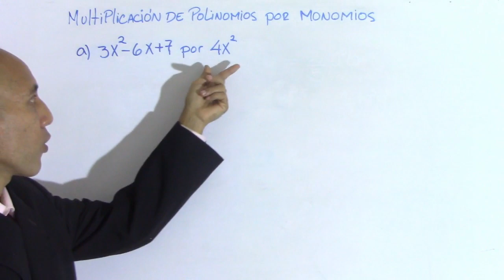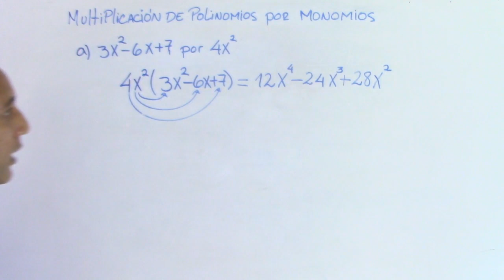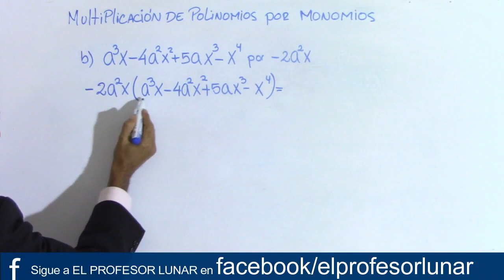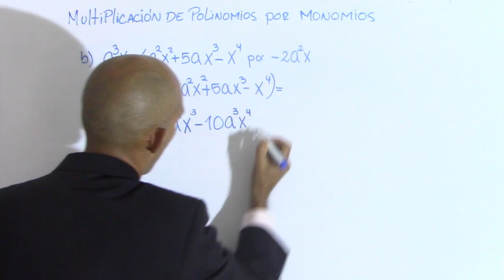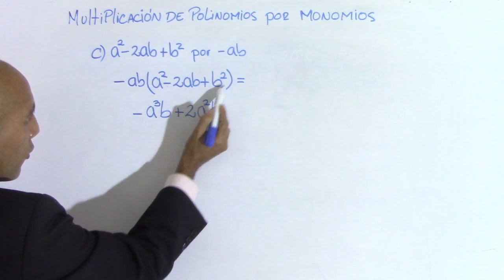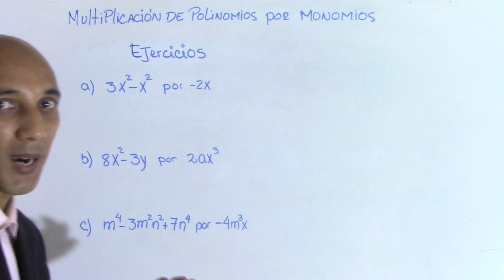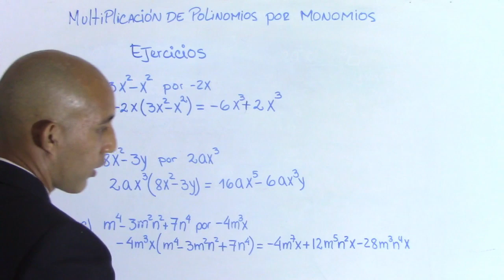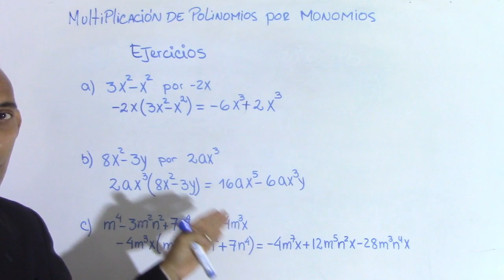Multiplicación de Monomios por Polinomios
Para multiplicar un monomio por un polinomio, se debe multiplicar el monomio por cada uno de los terminos del polinmio. Aca El Profesor Lunar nos los explica de manera fácil y sencilla.